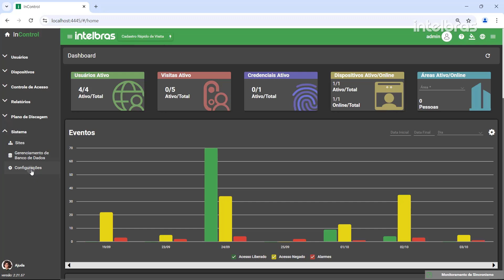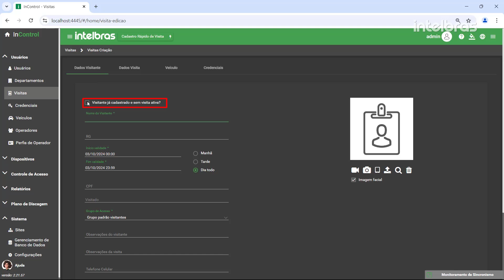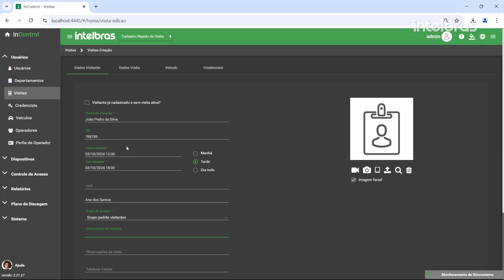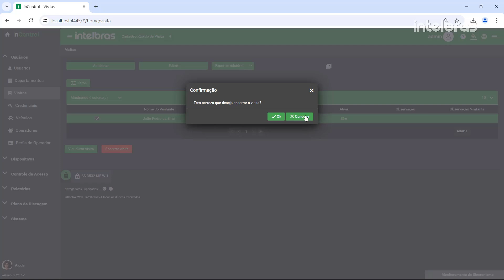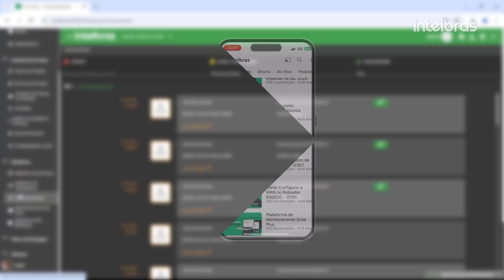Como cadastrar visita no software InControl Web - i7162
Neste vídeo vamos mostrar como cadastrar visita no software InControl Web.